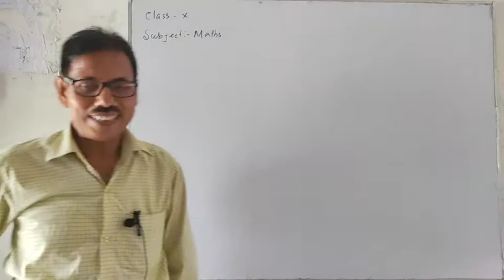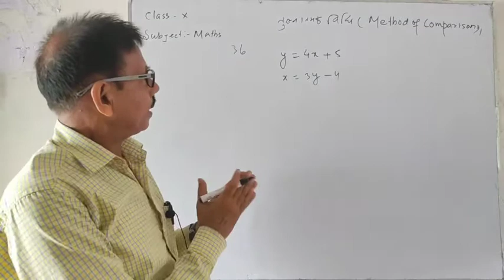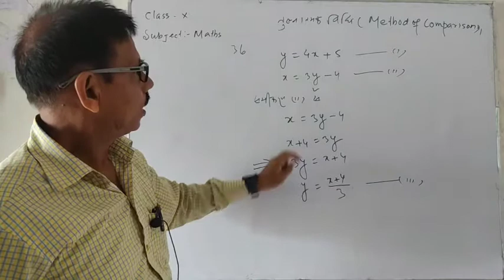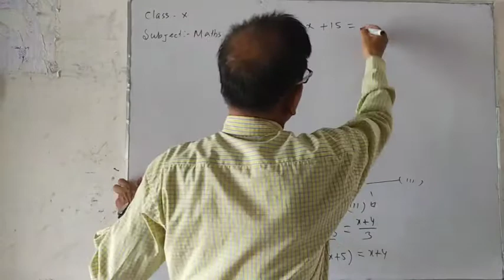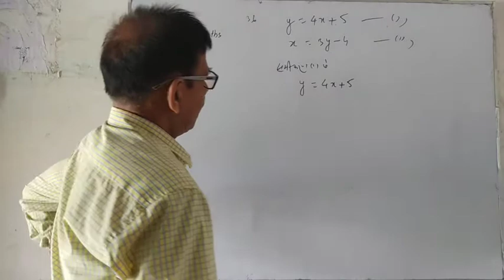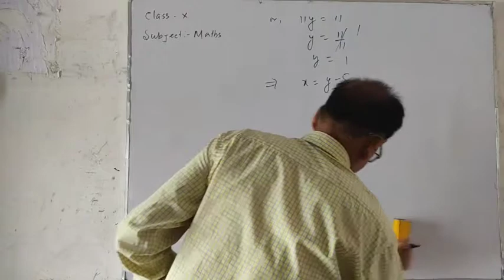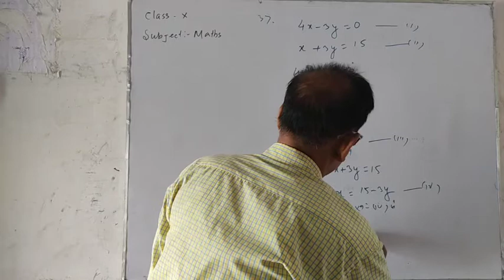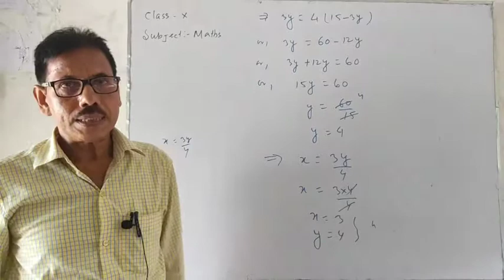Class (X) Maths.